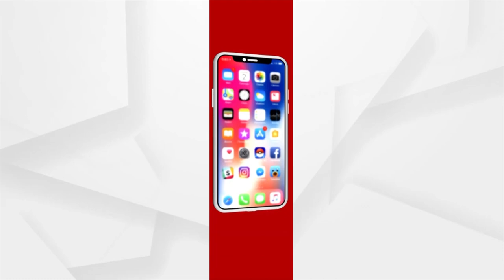Odisha Panchayat Polls 2022: Voting for Third Phase of Polling begins in 63 blocks in 29 Districts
Voting for the Third Phase of three-tier panchayat elections 2022 begins amid tight security and following Covid Protocols in 63 blocks in 29 districts.